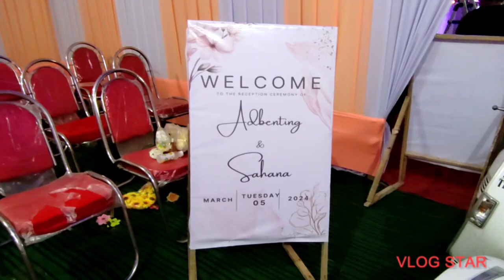4March2024 || Finale Episode'2